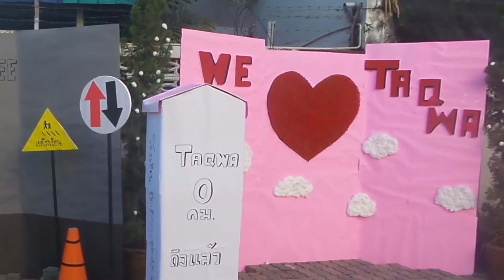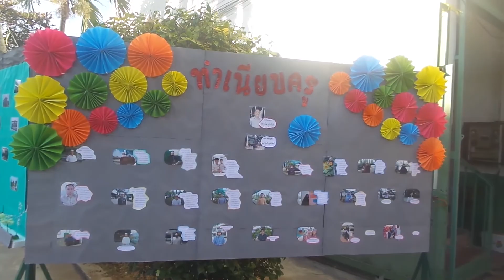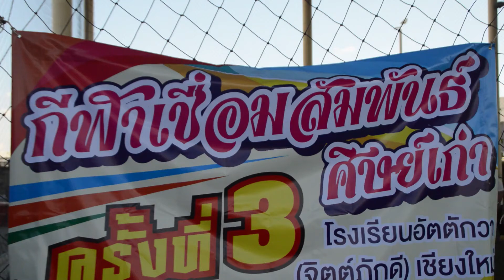งานรวมน้ำใจสู่จิตต์ภักดีครั้ง 25 สะท้อน พลังแห่ง การรวมใจ บ้าน มัสยิด โรงรียน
จิตต์ภักดี คือความยำเกรงเป็นผู้ที่มีหัวใจอันหลุดพ้นจากมโนคติใด ๆ งานรวามน้ำใจสู่จิตต์ภักดี ครั้งนี้ เป็นครั้งที่ 25 นั้นหมายถึง ทางโรงเรียนจัดงานมาแล้ว 25 ปี โดยจะจัดขึ้นปีละครั้ง ได้รับความร่วมมือ กับ มัสยิด บ้าน และโรงเรียน ซึ่งถือเป็นสิ่งสำคัญในการรวมสามสถาบัน ให้เป็นหนึ่งจึงจะนำพาสูความสำเร็จและการร่วมไม้ร่วมมือซึ่งกันและกัน ถือเป็นพลังที่ยิ่งใหญ่
วัตถุประสงค์เพื่อหารายได้เพื่อเป็นค่าใช้จ่ายในการสนับสนุนการศึกษาศาสนา ภายในงานจำหน่ายอาหาร ขนม น้ำ อาหารภูมิปัญญาของชาวบ้าน ในพื้นที่ องค์กรมัสยิด องค์กรทำงานภาคประชาชนเช่น สมาคมสตรีมุสลิมล้านนา สมาคมสตรีมุสลิมเชียงใหม่ โดยรายได้ทั้งหมดในการจำหน่ายอาหาร ส่งต่อทั้งทุนและกำไร ให้เป็นค่าใช้จ่ายของโรงเรียนทั้งหมด
เหล่านี้คือพลัง ที่มิอาจสร้างขึ้นได้ หากขาดซึ่งความร่วมมือของแต่ละฝ่ายดังกล่าวข้างต้น การสร้างการมีส่วนร่วมจึงเป็นความจำเป็นอย่างยิ่ง ในชุมชน สังคม ทุกสังคม เครือข่าย เพื่อนพ้อง น้องพี่ ที่รัก สามัคคี แลพร้อมให้อภัย จึงเป็นหัวใจหลักในการพัฒนา